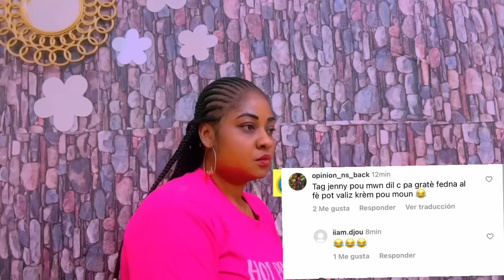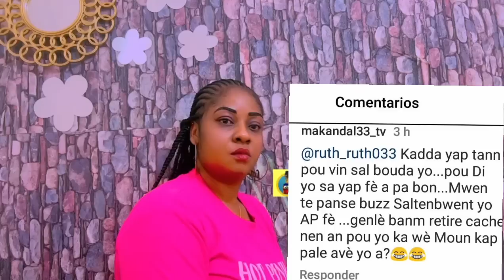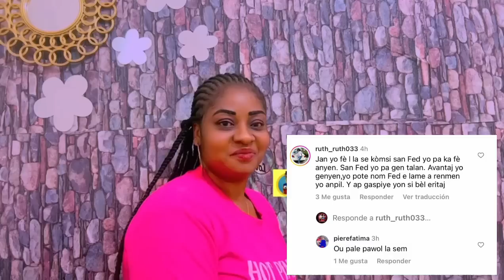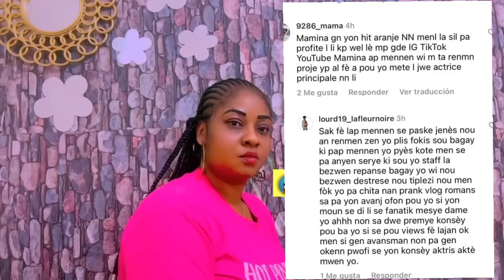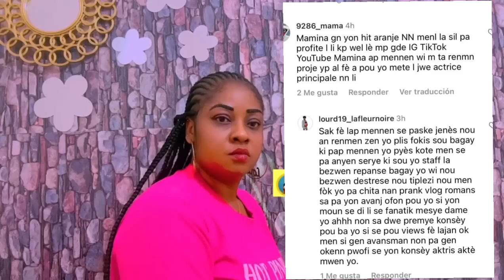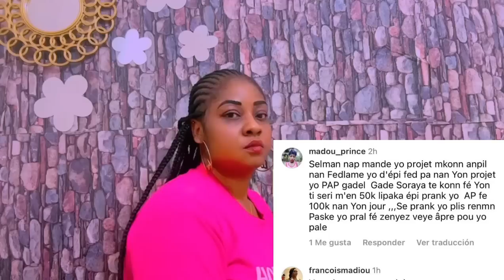Fednaelle souke internet la😱2 Bout atis cinema yo kwaze,Ricardo patisipe nan projè Fedna,Jenny sezi